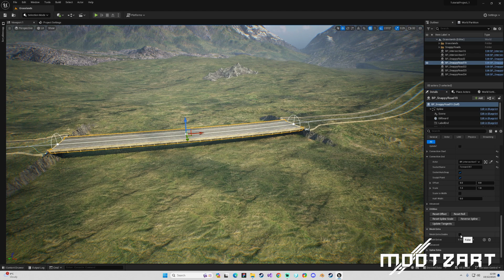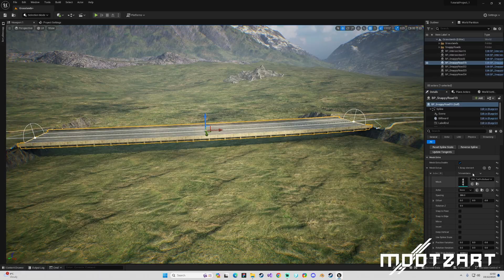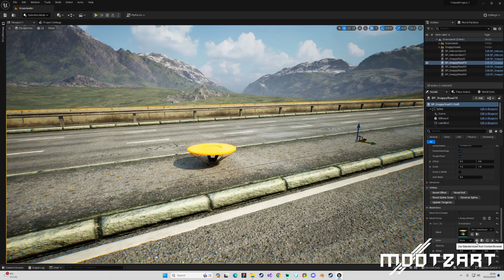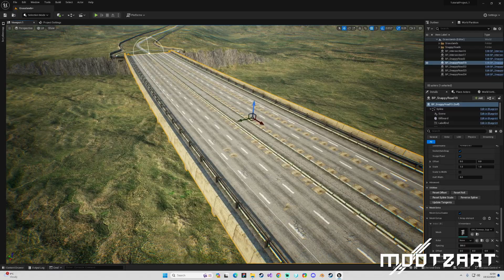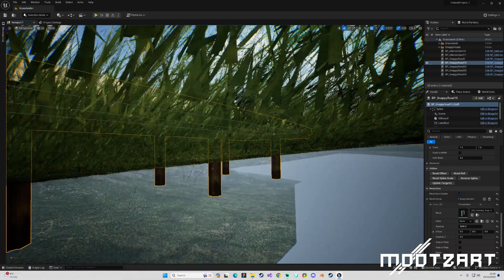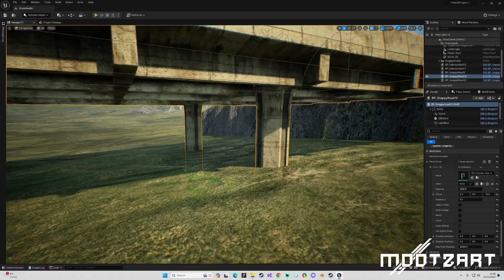Unreal Engine 5.3 : Snappy Roads Tutorial : Part 5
A introduction playlist for Procedural Road And Highway Tool With Simple Vehicle Traffic (Snappy Roads) for Unreal Engine 5 (5.3)